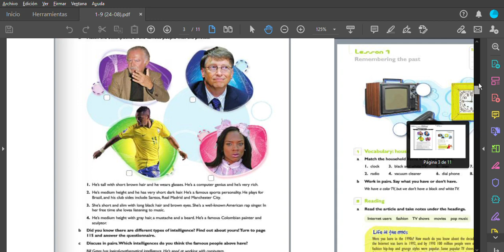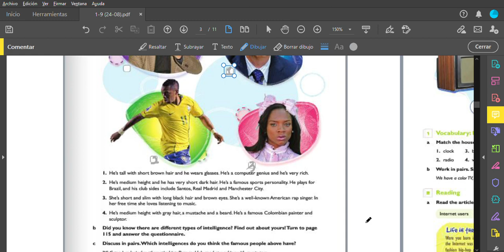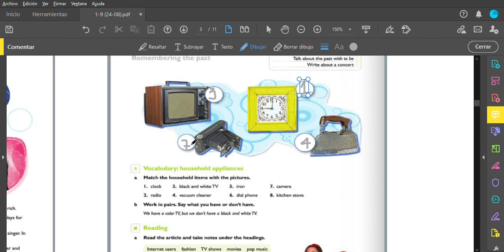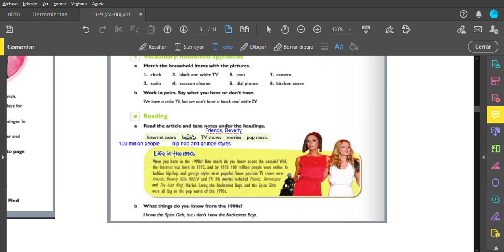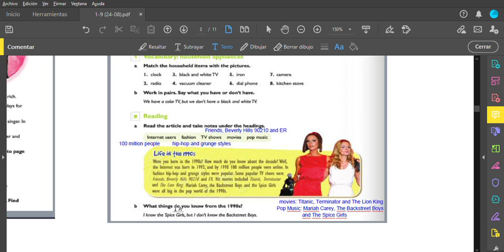8th Grade - Back to the 90's